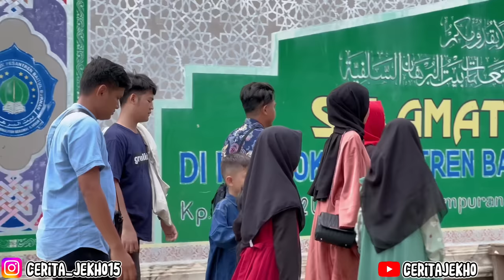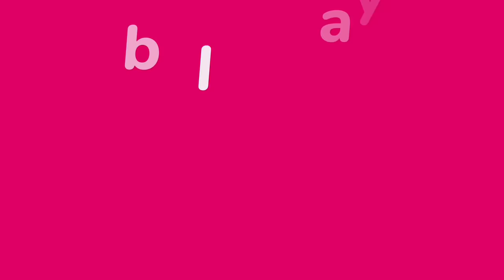Randika gak sadarkan Diri